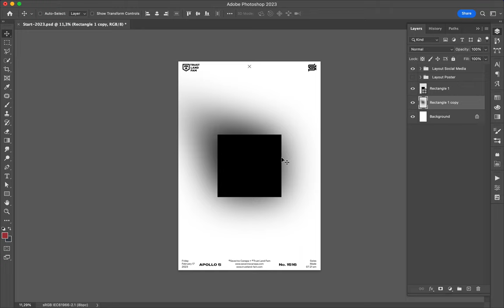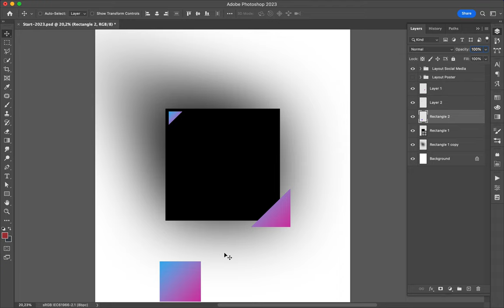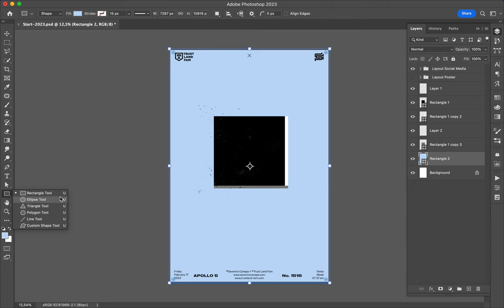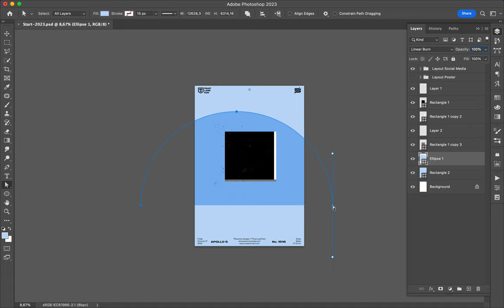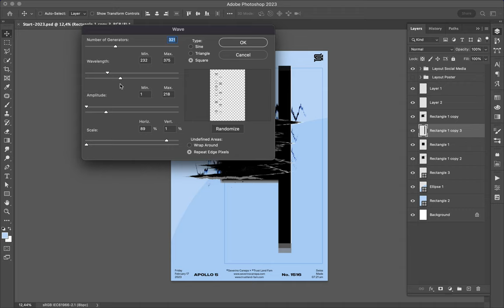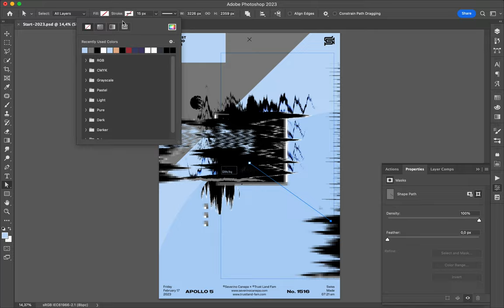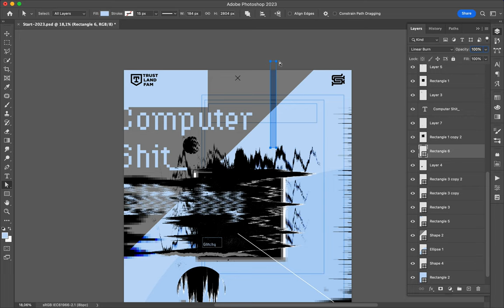Poster Speed Art 1516 Computer Shit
Experimental artwork.